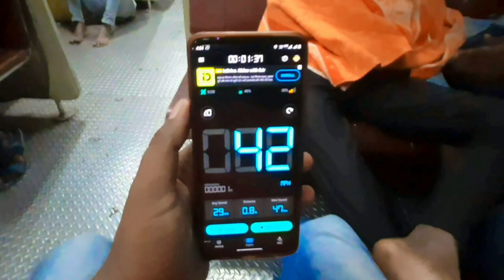Bakkhali Tour 2023 | হাবরা টু বকখালি ভায়া শিয়ালদহ মাত্র 63 টাকায় | Bakkhali Hotel | Bakkhali Sea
Bakkhali Hotel ।। মাত্র 300 টাকায় রুম , Ac , Non ac রুম । একসাথে 10 জন থাকার ঘর, সমস্ত কিছুএকসাথে,,

Bakkhali Tour 2022 | kolkata to Bakkhali by train | Bakkhali Hotel | আমাদের প্রথম বকখালি ভ্রমণ

Bakkhali | Kolkata to Bakkhali by Train | Bakkhali Rs 300 Hotel | Bakkhali Complete Tour Guide |

বকখালিতে কি কি এবং কিভাবে ঘুরবেন💖 Bakkhali Sightseeing🥰 Bakkhali Tour 2023🤩 Bakkhali Tourist place:

Reyali Home Stay
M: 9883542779